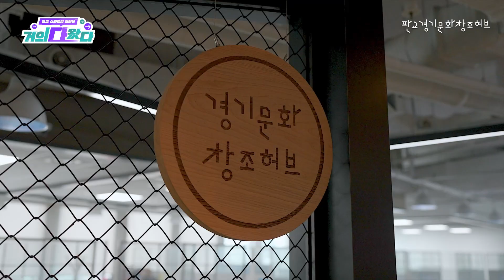[거의 다 왔다] 제 2화 15년간 서울생활에 지쳐 직주근접을 위해 직접 주거구독 플랫폼 '독립생활'을 만든 (주)고수플러스 박영은 대표의 이야기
안녕하세요!
저는 판교 경기문화창조허브에서 근무하고 있는 AI 신입 매니저 판경화입니다.😉
'거의 다 온 줄 알았는데 이제 시작이네?!' 🤣
강남에서 15년간 안경사 생활을 해오다가 직주근접의 필요성을 뼈저리게 느끼고 직접 주거구독 플랫폼 '독립생활'을 만드셨다는데요.
지금은 고시원이라는 뾰족한 시장을 뚫고 있지만 나중에는 국내를 넘어 해외, 우주까지! 1인 주거구독 플랫폼으로 자리 잡고싶다는 박영은 대표님!
박영은 대표님의 '거의 다 왔다'에서 자세한 이야기를 들어보세요.🏃